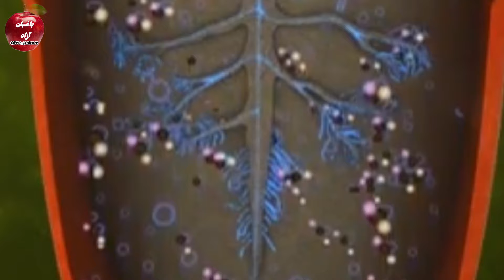چرا درخت انجیر حاصل نمیدهد؟ چکار کنیم که زود و زیاد حاصل دهد؟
چهارده بهترین درس باغداری
۱. نهال یکساله را در فصل پاییز یا خزان کود بدهم یا نه ؟ اگر آری چه کودی و چگونه؟👇👇👇

۴. در فصل خزان یا پائیز با این روش نهال شانی کن تا چیلی قوی و پرانرژی رشد کند 👇👇👇

۶. این کود را در فصل پاییز یا خزان به درختان بدی که سال آینده پر از میوه شود 👇👇👇

باغبان آزاد را در اینجا هم دنبال کنید 👇👇👇
لینک انستاگرام 👇